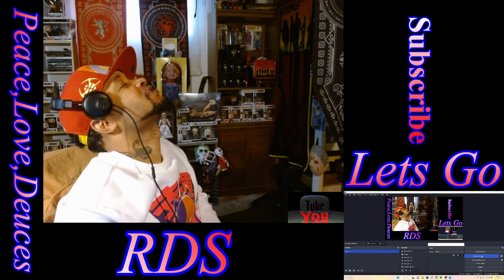Harry Mack ( Omegle Bars 82 ) REACTION!!!! FLAWLESS AND UNMATCHED